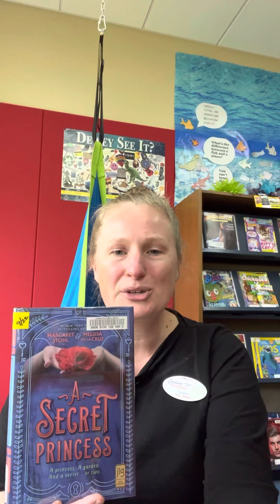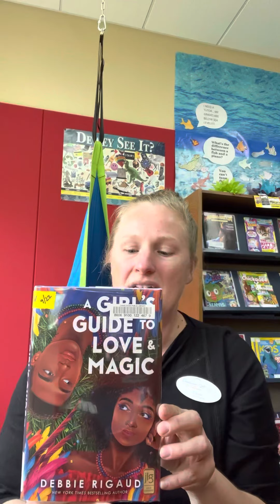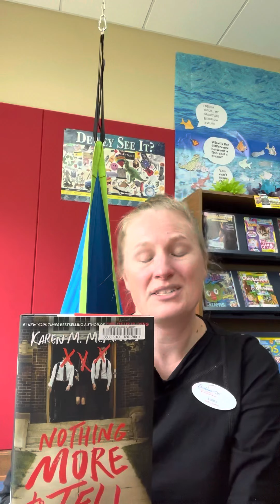New Teen Books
Nothing More to Tell by Karen McManus
Fairy Tale by Stephen King